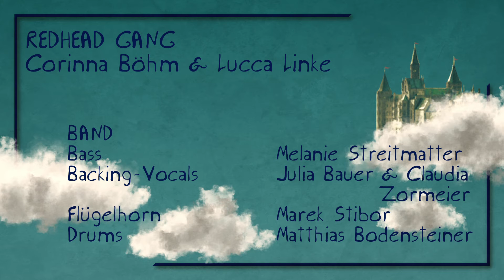Castles-Redhead Gang & Band (Studio Session)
Redhead Gang & Band live at T-Rec's-Studios Nittenau